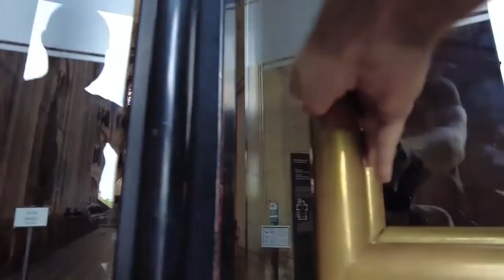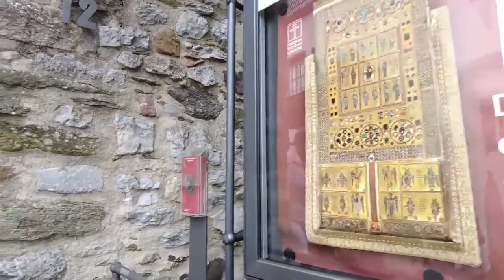Limburg, Germany Walking Tour (4k Ultra HD 60fps) | LIMBURG AN DER LAHN City Walk | Walk in Germany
Limburg (an der Lahn) / Germany Limburg  is a quiet town in the state of Hesse. The town lies on the River Lahn and is famous for its medieval town center. In Limburg we can see timber-framed houses and its Dom, where we start our walking tour.

Limburg lies directly on the western border of Hesse between Taunus and Westerwald on both sides of the Lahn river.

The city is relatively centrally located in a basin within the Rhenish Slate Mountains, which is surrounded by the low mountain range of the Taunus and Westerwald and is called the Limburg Basin. Thanks to its fertile soil and its favorable climate, the Limburg Basin forms one of the most productive agricultural landscapes in Hesse and, as a crossing over the Lahn, has been of great geographical importance for transport since the Middle Ages. Within the basin, the otherwise narrow Untertal of the Lahn has some clear widening, so that the mean altitude of Limburg is only 117 meters.

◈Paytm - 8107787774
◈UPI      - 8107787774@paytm